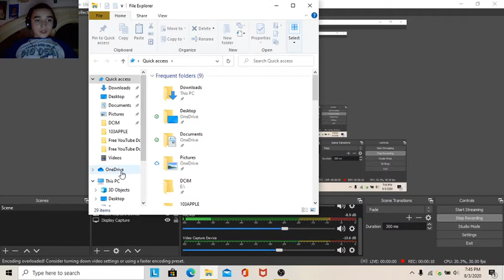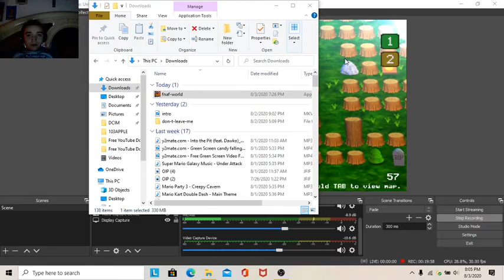fnaf world gameplay part 2